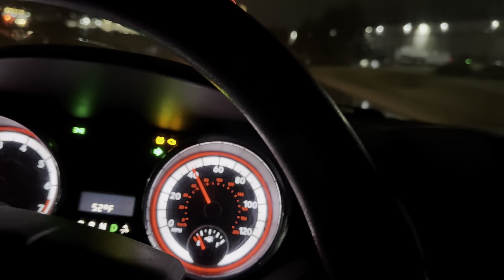Escaping the Pain: Why You Should Never Consider Suicide